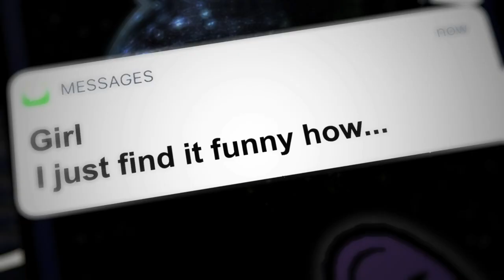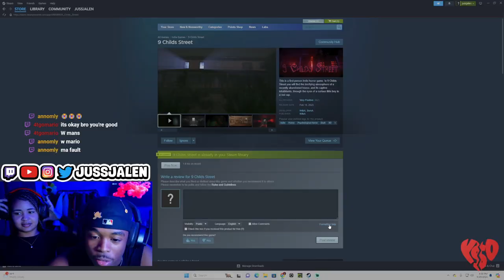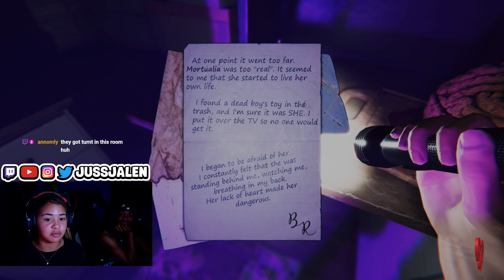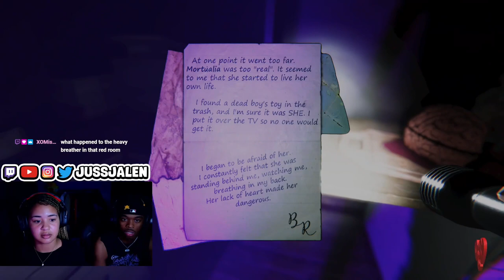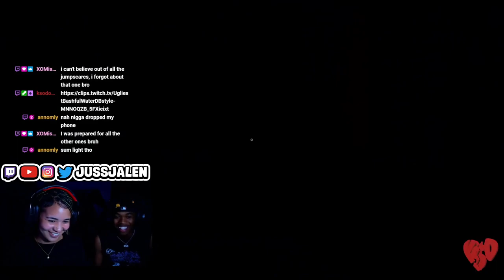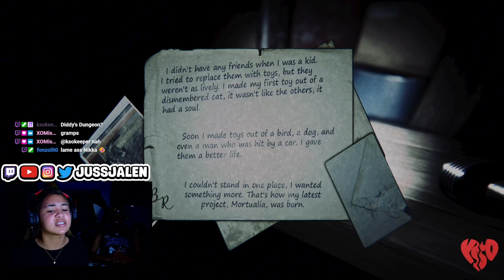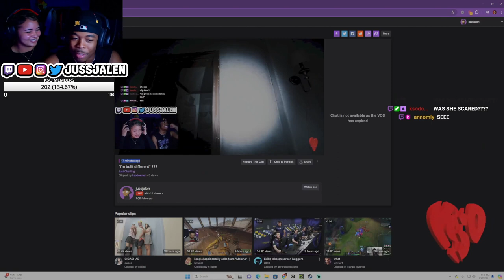MAKING MY GIRLFRIEND PLAY A HORROR GAME !! (FT. ANNAAWORLDD)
NAH SHE WAS DEFF SHOOK LMFAOOOOO
GIVE ME MORE GAMES FOR HER